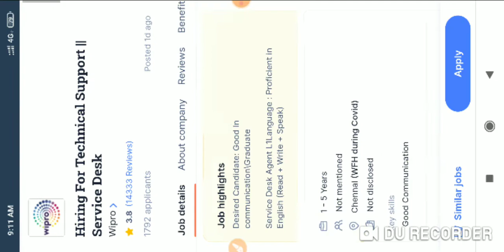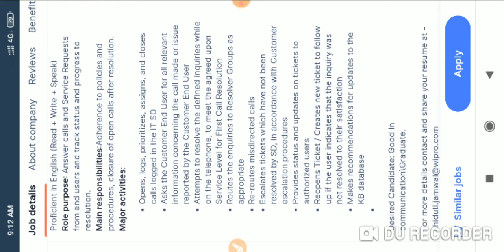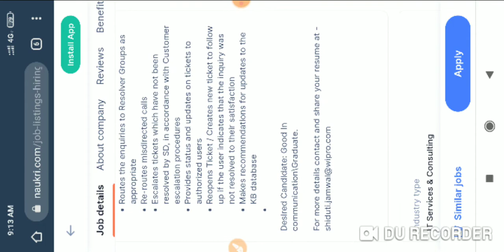లేటెస్ట్ వర్క్ ఫ్రమ్ హోమ్ జాబ్స్ || Wipro Recruitment 2021 || Wipro WFH Jobs 2021 || Job Vacancy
constable preparation,
telugu vlogs,
food vlogs,
job vacancy,
job vacancy 2021,
latest jobs,
latest jobs 2021,
freshers jobs,
freshers jobs 2021,
btech jobs,
ssc jobs,
inter jobs,
bank jobs,
software jobs,
IT jobs,
Finance jobs,
Pharma jobs,
pharma jobs 2021,
Apssdc jobs,
Apssdc notification,